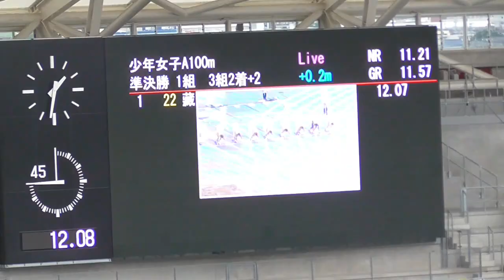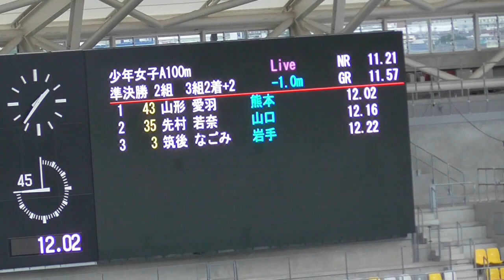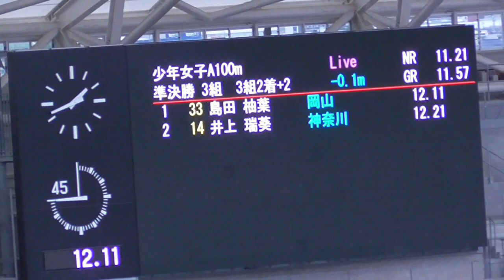藏重みう×山形愛羽 少年女子A100ｍ準決勝 とちぎ国体陸上2022